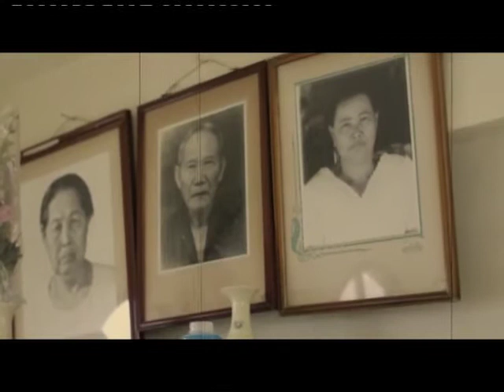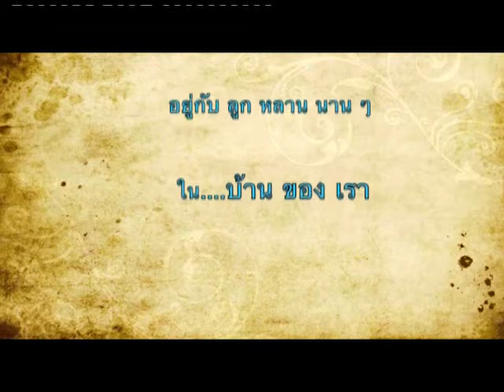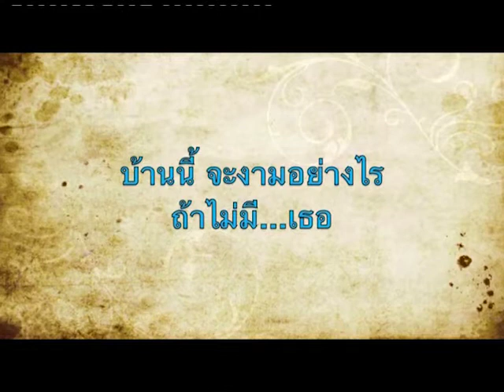ของขวัญ My mom